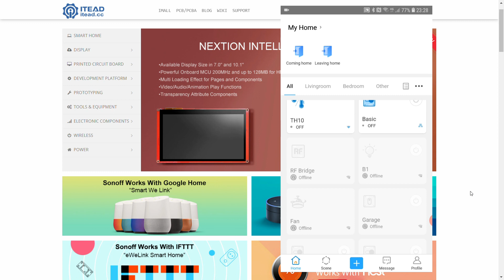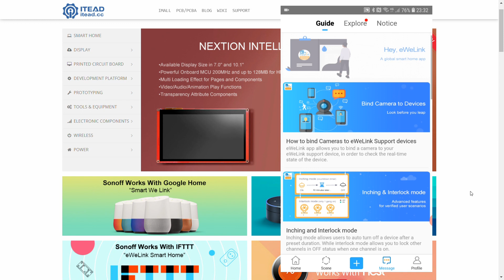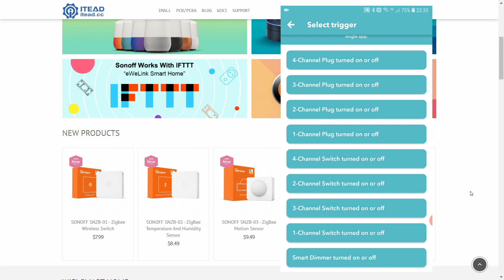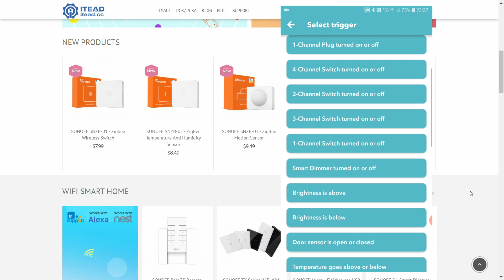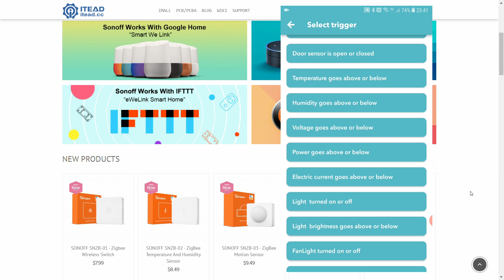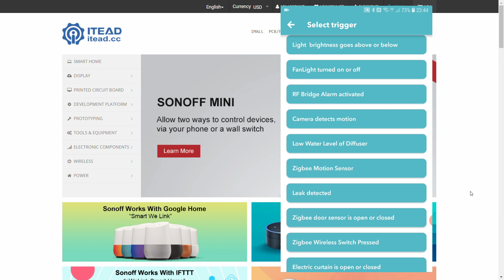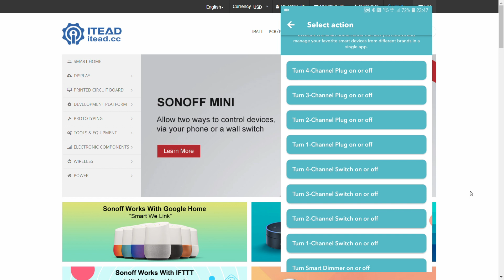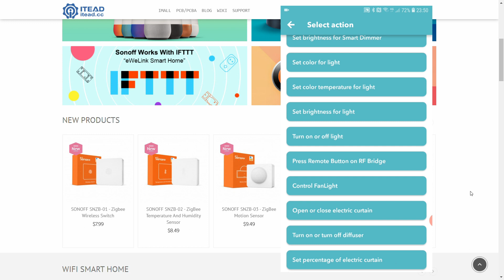eWelink and IFTTT updates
The eWelink app has gone through some design and feature changes, but more importantly, there are a lot more options in the eWelink IFTTT integration. So let's go through what new triggers and actions are available in IFTTT.